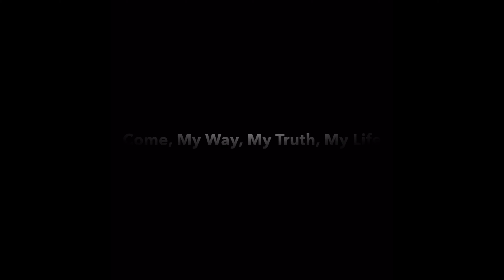Cathedral in Ogdensburg - Come, My Way, My Truth, My Life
Marc Boyer- vocals, Christine Bookman- vocals, organ
TEXT: 77 77; George Herbert, 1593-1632. MUSIC: Ralph Vaughan Williams, 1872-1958.
Texts and music are reprinted and broadcast by permission of OneLicense A-700751.

Lyrics:
1.  Come, my Way, my Truth, my Life:
     Such a way as gives us breath;
     Such a truth as ends all strife;
 Such a life as killers death.

2. Come, my Light, my Feast, my Strength:
 Such a light as shows a feast;
 Such a feast as mends in length;
 Such a strength as makes his guest.

3. Come, my Joy, my Love, my Heart:
 Such a joy as none can move;
 Such a love as none can part;
 Such a heart as joys in love.